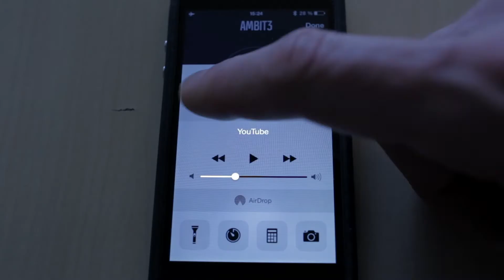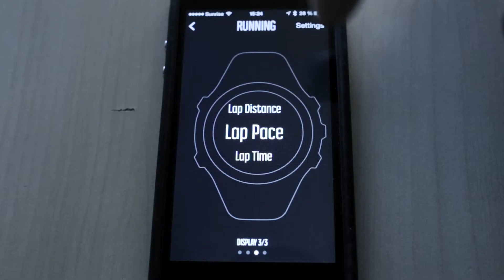Qsport.ch - Test der neuen Suunto Ambit3 Run HR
Test der neuen Suunto Ambit3 Run HR